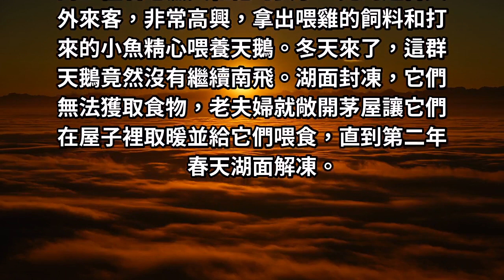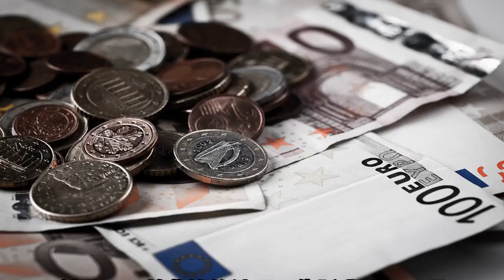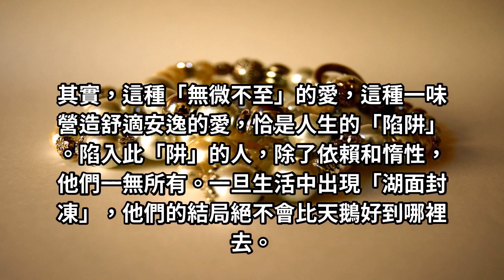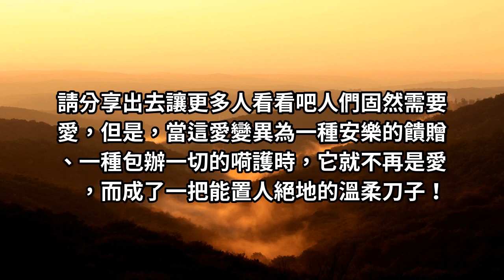有一種傷害，叫「無微不至」！過分的愛，不是愛！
深度好文，故事短道理深！